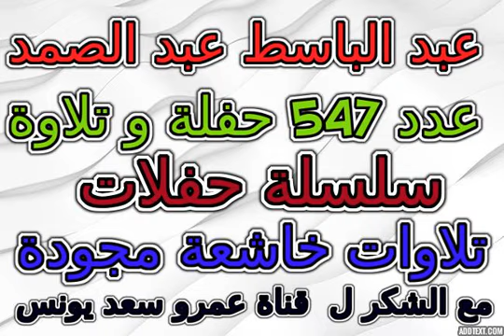آل عمران مجهولة المكان عبدالباسط عبدالصمد تلاوة خاشعة مجودة رقم 36